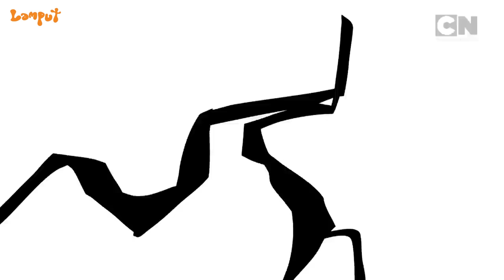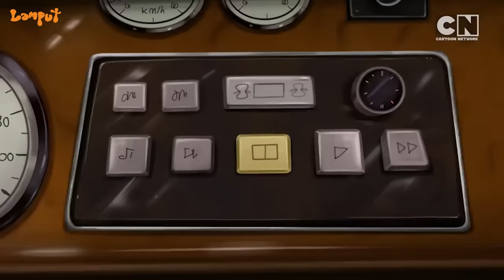Lamput 🤩| Take a Masti Break with Lamput 👊| Non-stop Masti 😆| Lamput Presents | Lamput Videos ✨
Take a break from your everyday routine and unleash your inner chaos with an hour long masti marathon! 😆

Catch all new episodes of Lamput on Cartoon Network India. 🤩